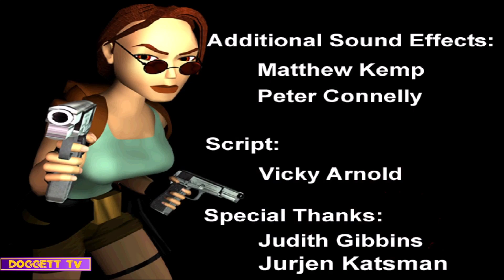TRLE: Uncanny Depths - [Normal Mode]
Name: TRLE: Uncanny Depths
Author: ViridionSama
Game Number: 3461
Data: 2 - Oct - 2022
Type: Tomb Raider 3
Difficulty: Medium

💜 LEVELS:
1 - 0:01 - The Submarine

💚 SECRETS Total 6:
1 - 0:25
2 - 0:59
3 - 2:52
4 - 5:03
5 - 7:32
6 - 14:17

❤️ WEAPONS:
0:30 - Shotgun
5:11 - Shotgun
5:11 - Uzis
14:20 - Uzis

💙 KEY ITEMS:
1:31 - Security Room Key
6:03 - Green Disc
6:10 - Blue Keycard
9:15 - Red Keycard
11:02 - Crowbar
18:45 - Yellow Key
20:06 - Office Keycard
21:41 - Blue Disc